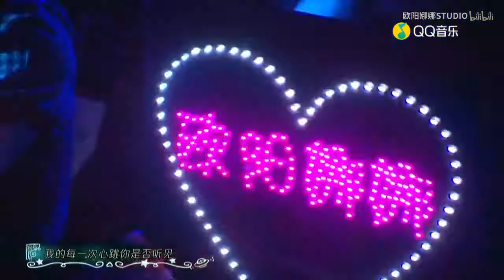【欧阳娜娜音乐】欧阳娜娜十九岁生日音乐会《天天想你&慢慢喜欢你》